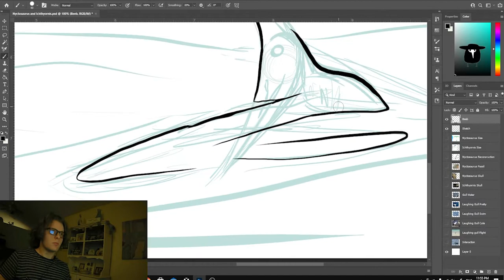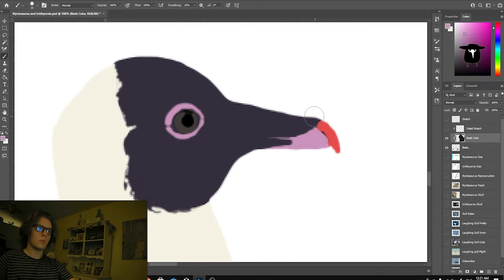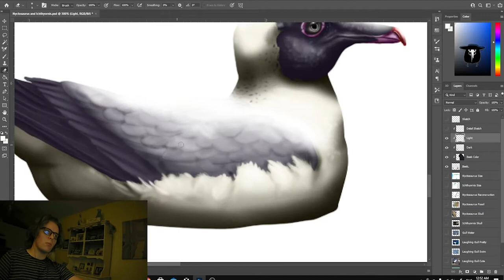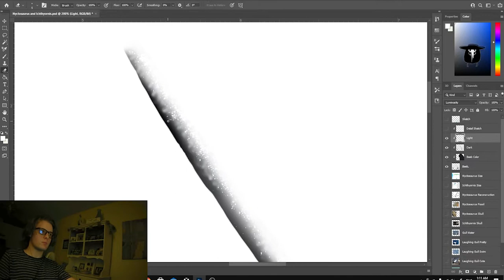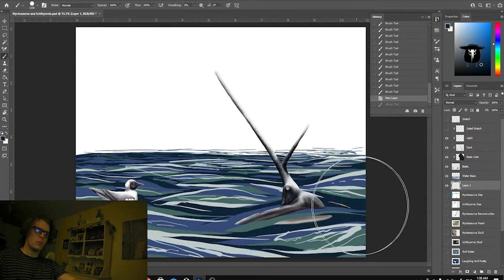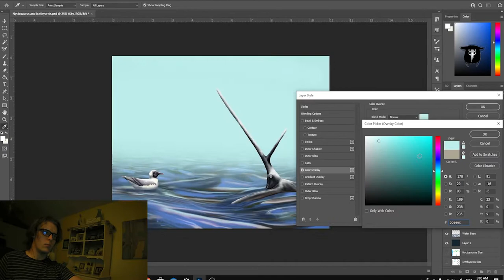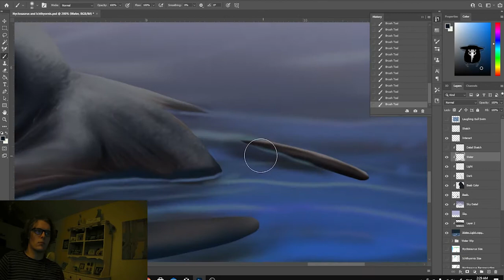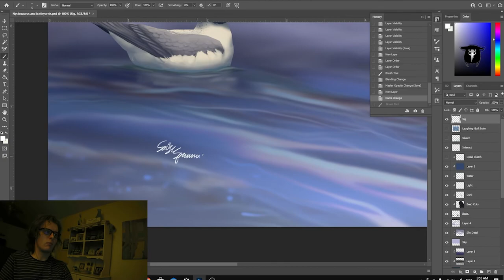Paleoart, but Fast (Speedpaint)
I don't know if you can tell, but I like the mid american seaway.

If you wanna see more fine art, go ahead and look at @Birdisaur on Instagram!

Do you like the crappy music I made? I think it's pretty adequate.